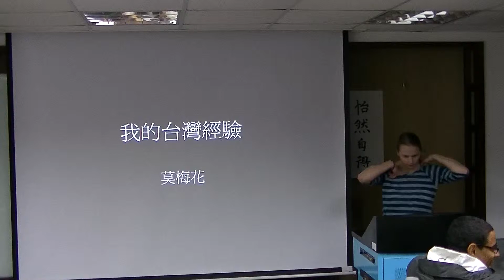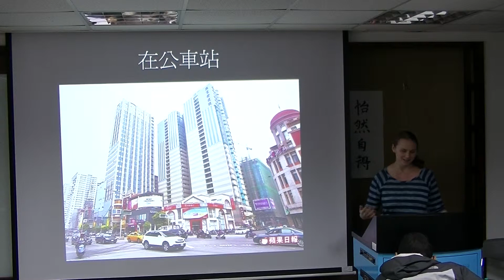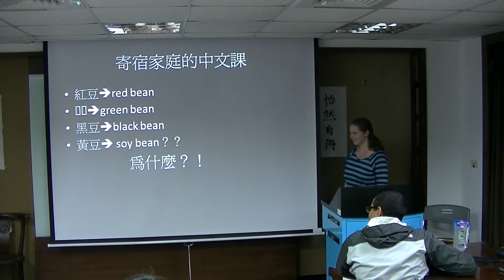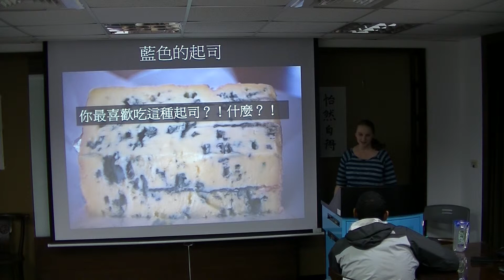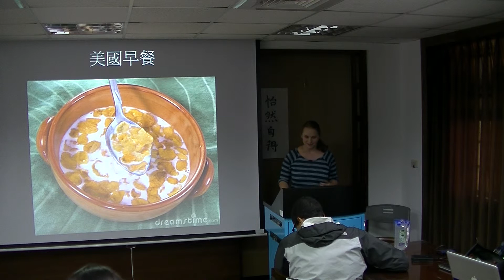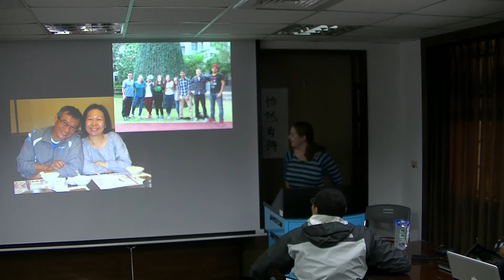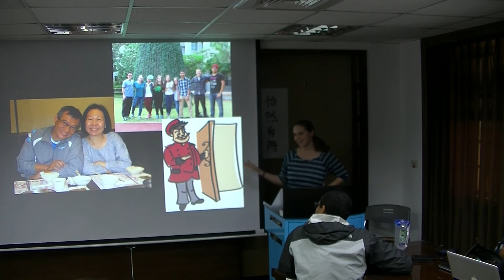NSLI-Y Taiwan Midterm workshop: Mikayla's presentation